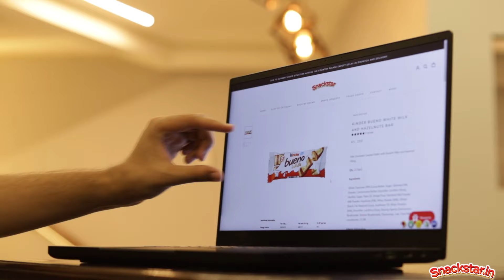Now it is uber-easy to get your all-time fave international snacks in India!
Whether you are reminiscing about Pop-Tarts or Walkers, Cheetos or Fritos, @snackstar.in has got you covered with a fast and efficient delivery network that spans across the country! ✨
So, what are you waiting for?! Get ordering NOW!!